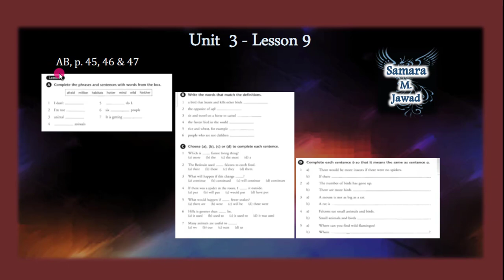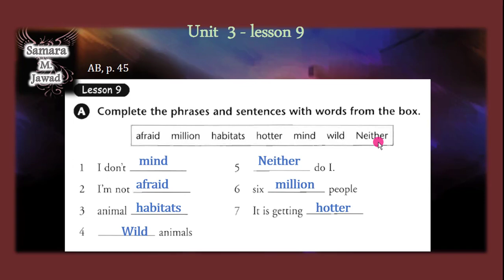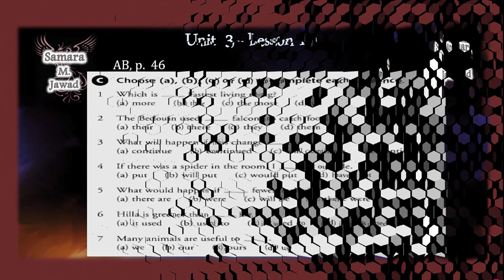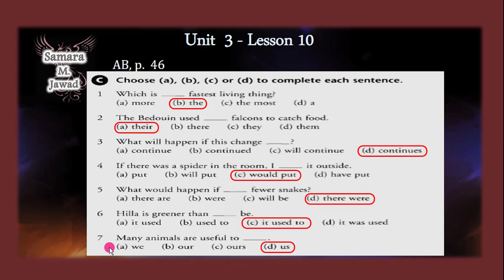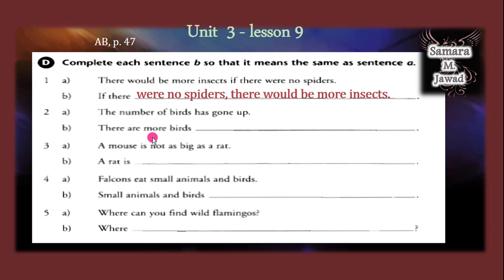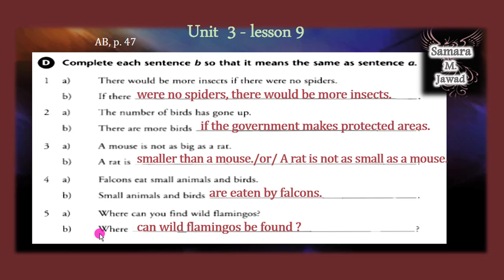Unit 3 - Lesson 9 Round Up for 3rd intermediate الوحدة الثالثة - الدرس التاسع للصف # الثالث متوسط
Round up/unit 3 for 3rd intermediate
   للصف الثالث متوسط
الوحدة الثالثة الدرس التاسع
تمارين المراجعة للوحدة الثالثة

  رابط قناة التلكرام
  فيها كل ما هو مهم
 للوحدات الثلاث الاولى

للمراسلة
Email/البريد الالكتروني